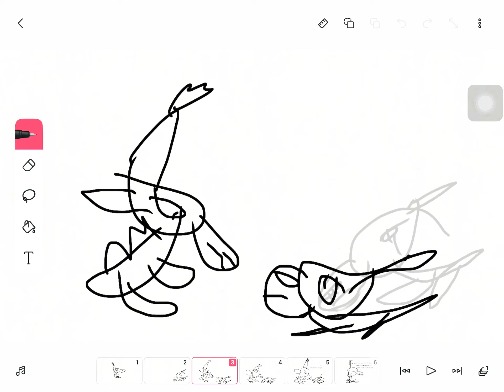My final goodbye to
i will miss you frog.
Goodbye.